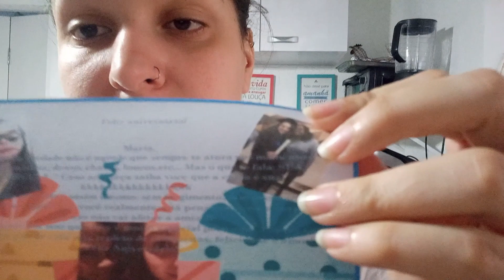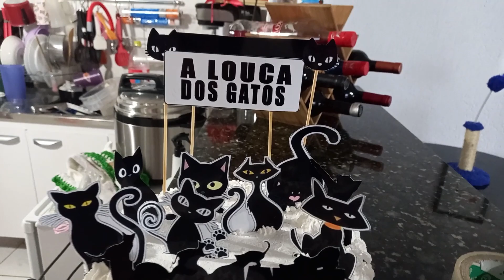VLOG DE ANIVERSÁRIO, DANDO SACHÊ E VITAMINA PARA OS GATOS | GATEIRA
Vlog da segunda e terça, café da manha surpresa, dando sachê e vitamina.